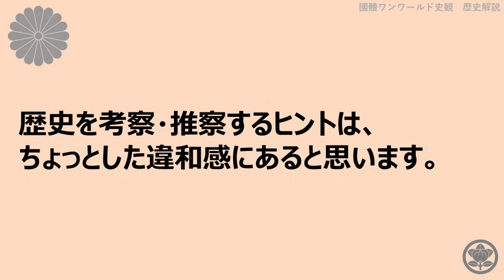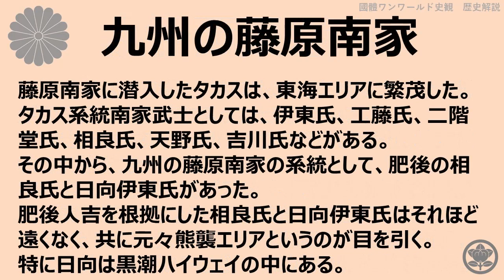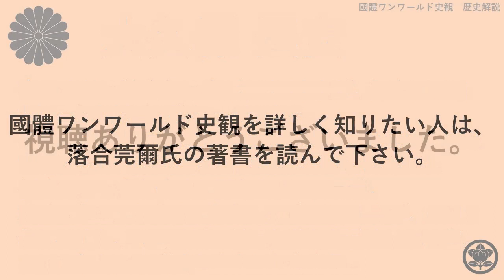48 戦国時代の違和感 後編（國體ワンワールド史観 歴史解説）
國體参謀や國體奉公衆が大変活躍したと思われる戦国時代。
國體は、中世（室町・戦国時代）から近世（江戸時代）への移行という大きな変革をもたらすことを企画していたと思われます。
さらには、裏では世界的に連携して動いていたと思います。
戦国時代の裏側では欧州は宗教戦争とオランダ独立の動きがあり、1648年にウェストファリア条約によって、近代に繋がる欧州の枠組みが完成します。
日本も関係しています。

そのような戦国時代の人物についてある違和感について簡単に触れています。
こういう違和感をきっかけに、國體ワンワールド史観で歴史を見直してみてはいかがでしょうか？

‹質問、意見などは下記まで›